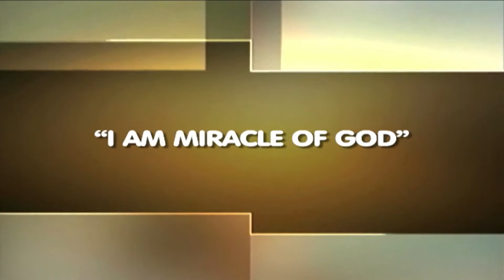I am a miracle of God | Dr. Soares | Real Life Drama [ENGLISH]